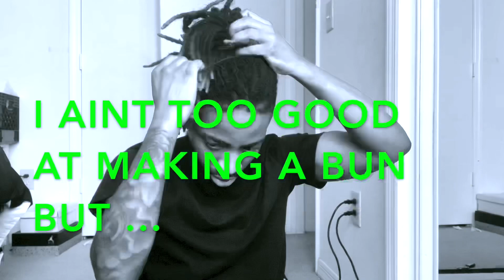Dread Mohawk SelfCut IG:Moe_Diddly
Stuck inside the house due to the COVID-19 Outbreak .. Decided to give myself a hair cut.